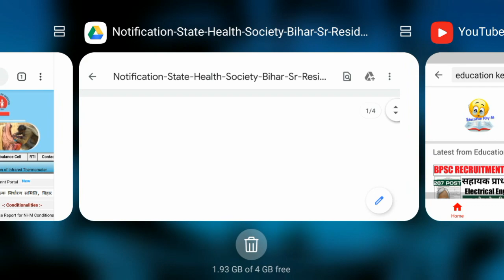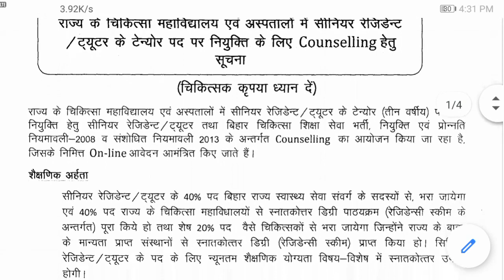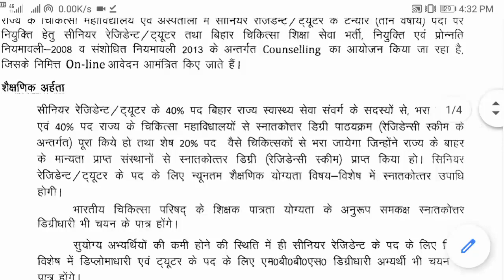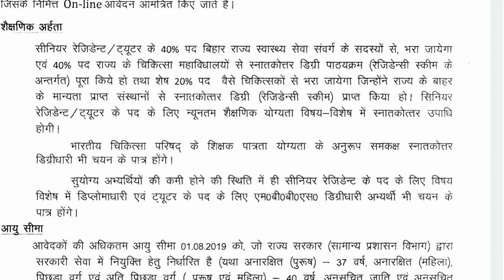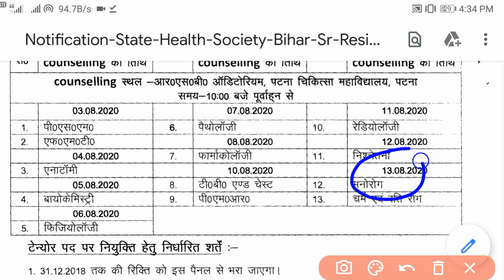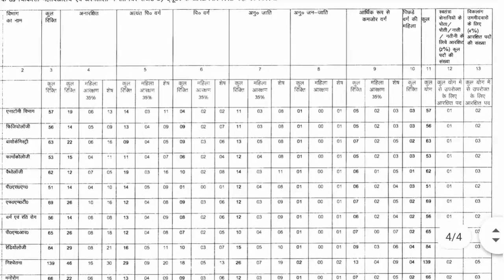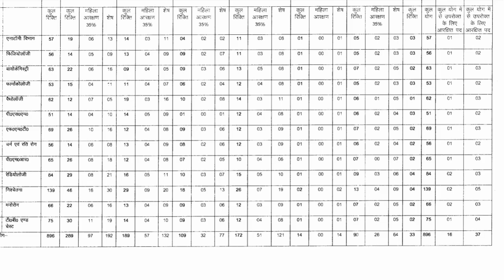बिहार में lock-down बढ़ा,Urgent Vacancy: Bihar health department vacancy|Counselling Date|Eligibility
Hello ! Students

bihar swasthya suraksha samiti vacancy 2020,
bihar swasthya suraksha samiti 2020,
bihar swasthya suraksha samiti syllabus
,bihar health department notice,
बिहार स्वास्थ्य समिति पटना भर्ती 2020,
block health manager salary in bihar,
block community mobilizer vacancy

 Study Playlist Links:
Maths: